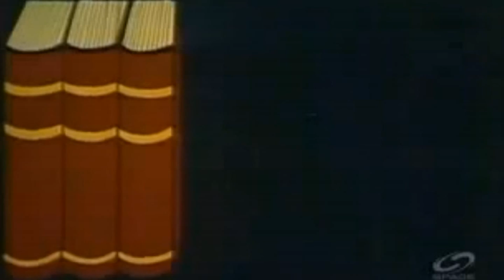{BigBangTheoryRL BTSvlog} LifeDNerd | The Loony Left & The Racist Right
Watch a real scientist - behind the scenes. This is a Real Life Big Bang Theory.
On CyborgAlphaTVNetwork - Going Beyond PBS &
Date: June.17.2016

* BTSvlog is the ad-hoc notes, scientific log (vlog) & Behind The Scenes part of BBTRL ( BigBangTheoryRL )

General list of what could inside each episode:

- Freegan Lifestyle
- GamingRL ; UpGrading is LevelingUP
; Observation & Philosophic constructs
- CyborgAlphaTV-Network
  ; editing & the editing desk